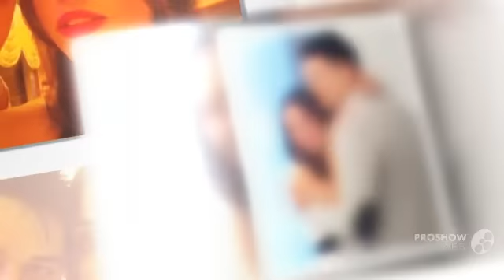~ La multi ani,Tina ! ~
Bucura-te de fiecare clipa, zambeste, fii fericita si aminteste-ti un lucru: azi e ziua cea mai speciala din an,asa ca traieste-o la maxim!
♡ Richard Clayderman - Mariage d'Amour